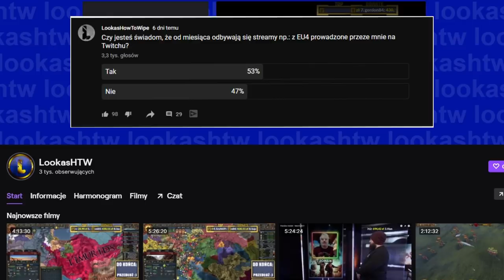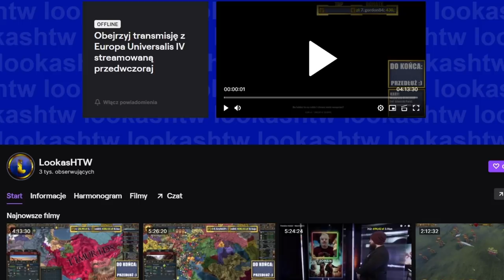Polska Rewolucja? Co złego może się stać? Europa Universalis 4 PL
OPIS
AVE. Przed wami historia alternatywna  z Europa Universalis 4 PL. Zagram Polska EU4. Celem kampanii będzie Polska historia alternatywna w której Polska podbije Europa, Azje i Afrykę. Nastepnie nawrócimy wszystko na jedną wiarę One Faith i na jedną kulturę One Culture. Gram na Modyfikacji Ante Bellum.

ROZGRYWKA
⚔️Nacja:  Polska
⚔️Modyfikacja : Ante Bellum
⚔️Poziom trudności: hard
⚔️Patch. 1.30.04
⚔️Osiągnięcia: